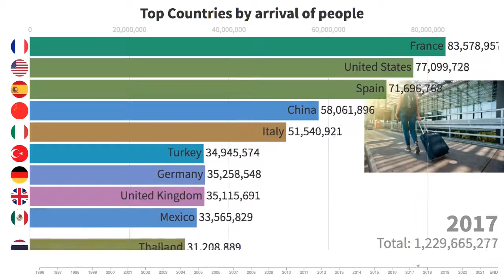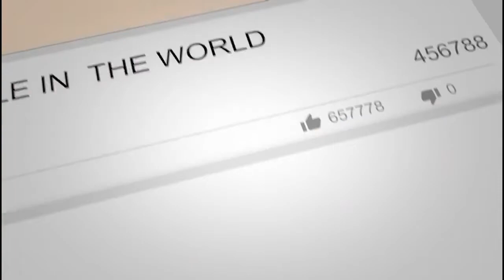Most Visited Countries In The World - Most Beautiful Countries In The World - Top 10 Destinations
Most Visited Countries In The World -  Most Beautiful Countries In The World - Top 10 Destinations timeline ranked by the yearly certified records. Numbers are worldwide and adjusted to twelve months trailing average

The video is about most beautiful countries in the world 2020 information but also try to cover the following subject:
-10 most visited countries in the world
-10 best countries in the world for travelers
-most visited countries

So you wish to find out more about most beautiful countries in the world 2021, I did too and here's the result.
 most beautiful countries in the world 2020 intrigued me so I did some research and created this YT video .

Follow our video clips about most beautiful countries in the world 2020 and also various other comparable topics on

The video is about top 10 most beautiful countries in the world   but also try to cover the following subject:
-10 most visited countries in the world
-10 best countries in the world for travelers
-most visited countries

So you want to find out more about top 10 most beautiful countries in the world, I did too and here is the video that I created around this topic.
 top 10 most beautiful countries in the world intrigued me so I did some research study and uploaded this to YT.

If you would like to find out more regarding 10 most visited countries in the world I suggest you to have a look at our other video clips

Now that you have actually viewed our YT vid about top 10 most beautiful countries in the world did it helped?
Please like the YouTube vid to help other people looking for 10 most visited countries in the world or 10 best countries in the world for travelers :)

Have I answered all of your questions about most beautiful countries in the world 2020?
People who looked for 10 most visited countries in the world also looked for 10 best countries in the world for travelers.

If you're interested to learn more about top 10 most visited countries in the world, PLEASE

The video is presenting top 10 most visited countries in the world information but also try to cover the following subject:
-10 most visited countries in the world
-10 best countries in the world for travelers
-most visited countries

YouTube is the best website to visit when searching for videos about top 10 most visited countries in the world.
Top 10 most visited countries in the world are undoubtedly something that intrigues you and other individuals so I made this video about this topic.

You can discover more about 10 most visited countries in the world,

The video is presenting 10 most visited countries in the world information but also try to cover the following subject:
-10 most visited countries in the world
-10 best countries in the world for travelers
-most visited countries

One thing I observed when I was looking for information on 10 most visited countries in the world was the lack of appropriate info.
 10 most visited countries in the world nevertheless is a subject that I understand something about. This video for that reason should matter and of interest to you.
If you wish to learn even more regarding 10 most visited countries in the world I recommend you to have a look at our various other videos
Have I addressed all of your concerns about 10 most visited countries in the world?
People who looked for 10 most visited countries in the world also searched for 10 best countries in the world for travelers.
Follow our videos about top 10 most visited countries in the world and other comparable subjects on

Have I addressed all of your questions about top 10 most visited countries in the world?
People who searched for 10 most visited countries in the world also looked for 10 best countries in the world for travelers.

We are data students, data geeks and we love visualizations and graphs.
As always your feedback is welcome in the comments below.